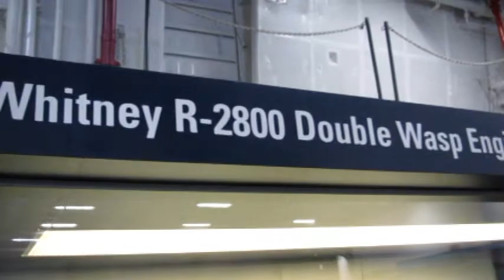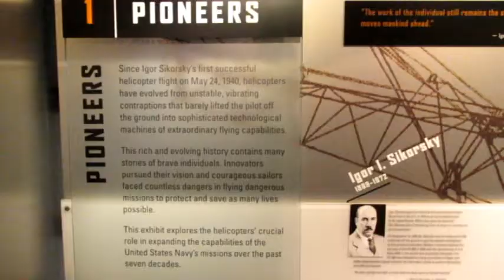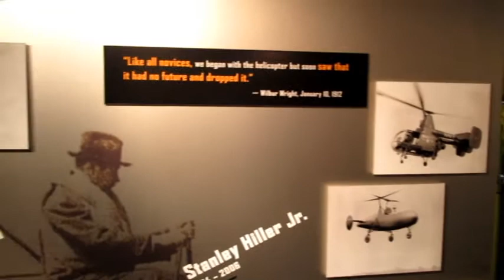USS Midway Museum